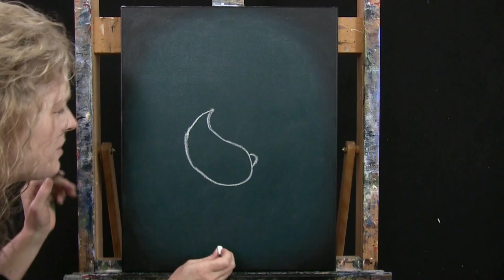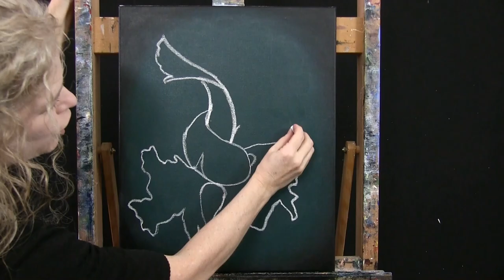TIME LAPSE - Learn How to Paint BETTA FISH with Acrylic - Fun Aquatic Animal Step by Step Tutorial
VIDEO DESCRIPTION - This is s time-lapsed version on how to paint this aquatic freshwater image of "BETTA FISH" with acrylic paint.  You can watch the full length version

You'll learn simple drawing and painting techniques that will help you to develop a realistic underwater animal that is moving through the water with it's bright flowing fins as it swims towards it's destination.  Due to their varied and vibrant colors, diverse morphology, and relatively low maintenance, The Siamese fighting fish, aka Betta Fish, are one of the most popular fish pets and most widely available aquarium fish in the world.  Using color theory to guide us through mixing complimentary colors and discussing what affect certain colors have on other colors that they sit next to, we'll develop a water scene and vibrant fish with perspective and depth.  Learn how to add a dramatic border using a dry brush technique.  To capture the action of movement in the painting, you'll learn how to paint the fins using a layering approach to capture tonal value changes in the colors, creating a fluid fabric look.  The fins may resemble flower petals, bird wings, or a flowing dress by the time your done... and if they do, you've created great movement!  You can customize the painting to be a different type of fish, like a Striped Mandarin, Flowerhorn, Angelfish, Clown, Rainbow, Parrotfish or a Peacock Cichlid, or you can change the color of the water to resemble a tropical oasis or a glass fish bowl tank.  This painting is created in a realistic style with carefree brushstrokes allowing for a dramatic artistic painterly flare to be visible.  Using simple painting techniques to add color contrast, as well as highlights and shadows, you'll bring the image to life with a 3-d photo realistic quality.  You'll learn how to utilize a dark background for an easy way to add dimension to the form and shape of the tail and fins.  The bold vibrant colors add a moodiness to the piece, but allow it to have a sense of quiet stillness allowing the fish to swim through this tranquil natural environment on it's solo journey.  With the construction of the composition you'll have fun with the simplicity of the process, but you'll also learn some valuable lessons that you can utilize in future work!  This painting is sure to impress the viewer and compliment the décor of any room. Using only 3 brushes and 7 colors we'll create this conversational masterpiece with a magnificent lively amphibian oceanic energy to it. So let's get painting and let's get sipping!

MATERIALS:
Acrylic Paint: titanium white, mars black, fire red, deep yellow, phthalo green, fluorescent purple, cobalt blue

STEPS:
1. 1/2 inch bristle brush – Paint background with green, black and white
2. 1/2 inch bristle brush – Paint border with black
3. chalk - Draw outline of fish
4. #10 round brush – Paint base coat of fish body with dark green (made in step 1), blue, black and white
5. #10 round brush – Paint base coat of fins with white, red and purple
6. #1 round brush – Finish facial features with black, white, yellow, purple, blue and red
7. #10 round brush – Finish body with dark green, blue, black, white, red, purple and yellow
8. #10 round brush - Finish fins with black, blue, purple, red, white, dark green
9. #1 round brush - Sign with dark green